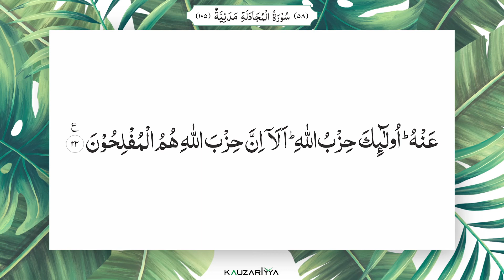Surah Al Mujaadalah | Qiraat | Recitation | Quran | with Arabic text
Read & Recite.
Surah Al Mujaadalah in beautiful fonts and melodious recitation.
Read and recite to improve Qiraat every day.

Qiraat by Qari Salman Falahi.
Graphics by IT DEPT KAUZARIYYA.

May Allah accept.